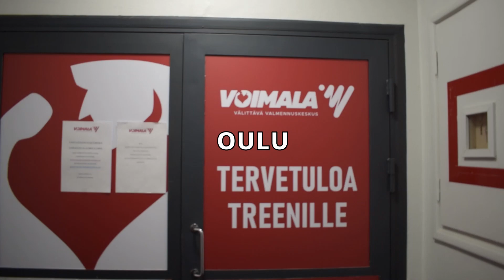Paljonko vedetään maasta?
Treenipaikka valmennuskeskus Voimala Oulun Hiukkavaarassa

Haluatko päästä kuntoon?